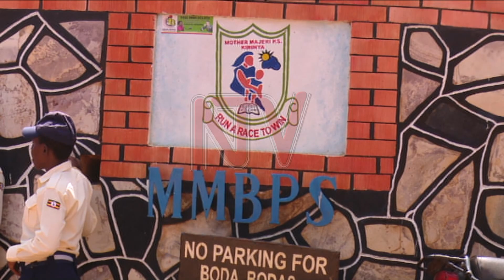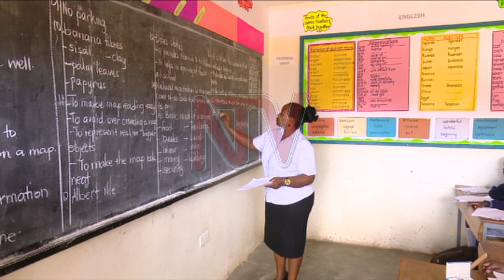Gov’t orders schools to close on 25th November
The Ministry of Education and Sports has directed all pre-primary, primary and secondary schools across the country to conclude the third term on the 25th of November 2022. This will see schools close, two weeks short of the planned 14-week school term, slated to close on the 9th of December. This is the latest measure by the government to stem the spread of the Ebola virus in schools. At least 8 school-going children have succumbed to the pandemic with a further 23 cases reported in 5 schools in Kampala, Wakiso and Mubende districts.